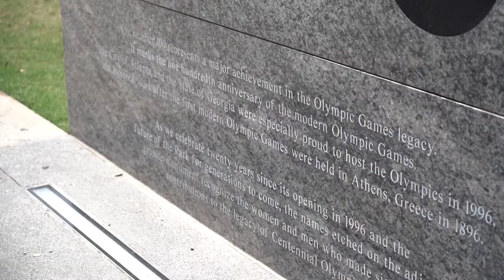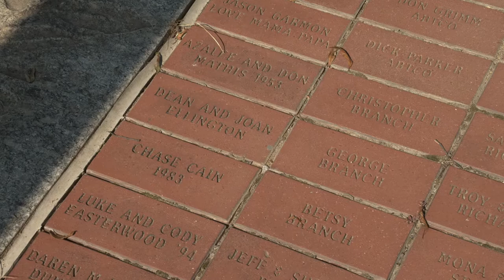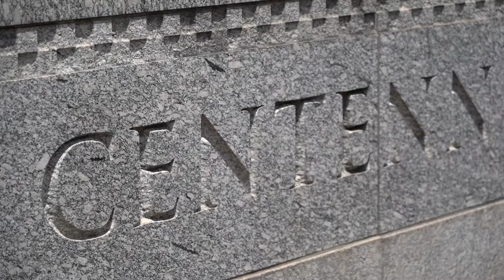Looking Back at the 1996 Atlanta Olympics on Its 25th Anniversary | NBCLX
The 1996 Atlanta Olympics, a.k.a. the “Centennial Games,” was just the fourth Summer Olympics held in the U.S. at that time and a huge point of pride for the small city of Atlanta. NBCLX storytellers Chase Cain and Ngozi Ekeledo both lived in the Atlanta area in 1996 and attended the events as children. They share their first Olympic memories and what the international spotlight meant to the city.